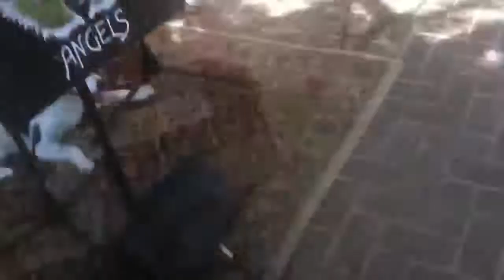You Send Me. (Cover).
Sung by: Sweet Grass Angels & Voice-A-Tility.